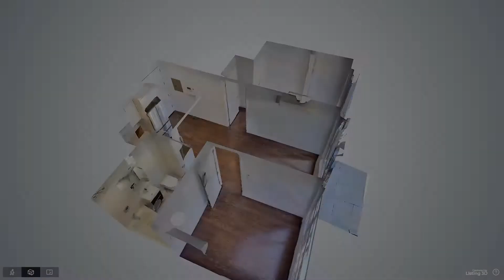135 Prospect Ave, 4B Brooklyn, NY 11215 - Presented by Miriam Hoffman